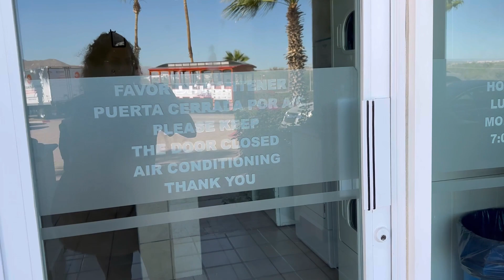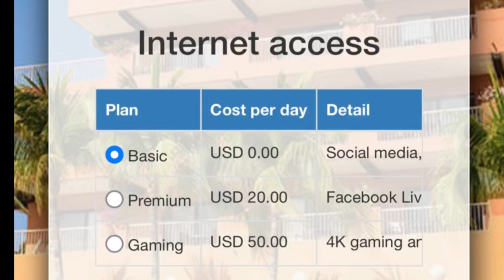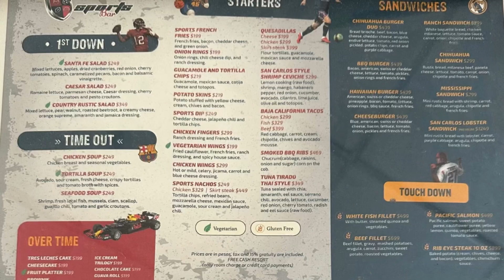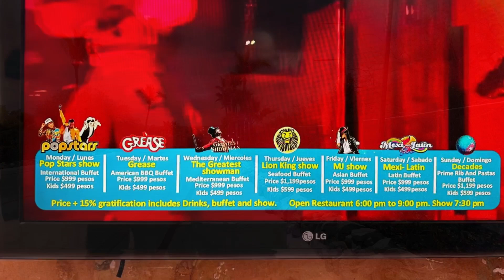Villa Del Palmar Review 2023